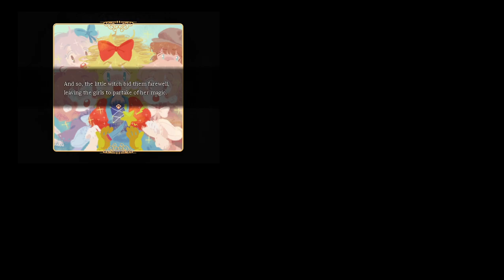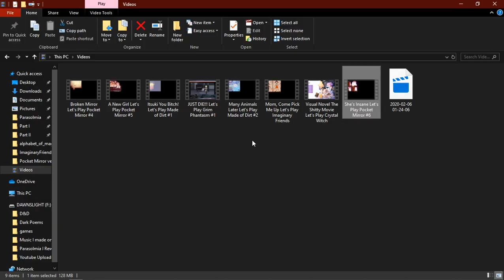Broken Reflections | Let's Play: Pocket Mirror [Part 7]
:( egliette no
:( fleta no!